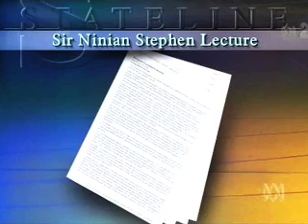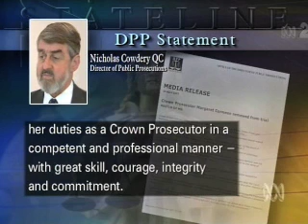The Cunneen Case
ABC Television, 'The Cunneen Case', Stateline NSW, 27 April 2007 (Quentin Dempster).